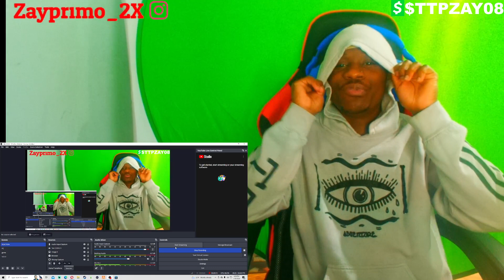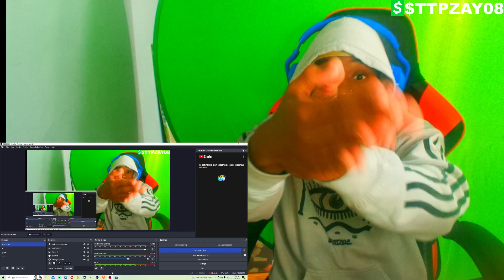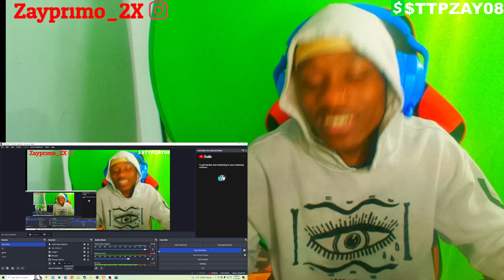Jenn Carter Can Sing?! Jenn Carter - Problems (reaction)